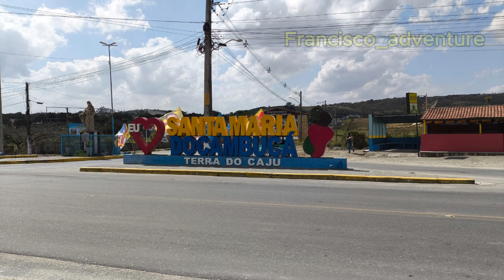Santa Maria do Cambucá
Nesse vídeo contamos um pouco da história da origem da cidade de santa maria do cambucá.

confira uma breve narração da história da formação da cidade e aproveite para apreciar lindas imagens aéreas do voo que fizemos sobre a cidade.